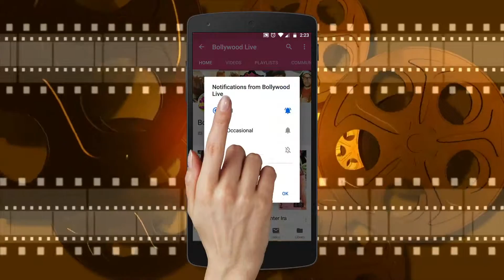Sanya Malhotra @ New Spring collections 2019 For Shopping